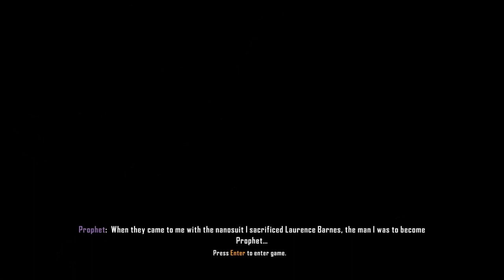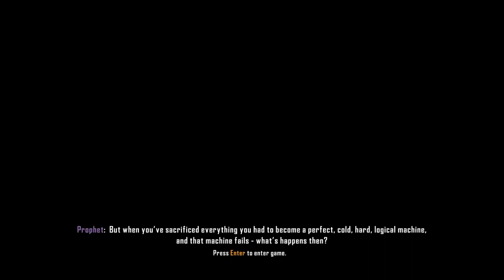Let's Play Crysis 3 - Final Part 33 - His Name Is Laurence Barnes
Available on Xbox 360, PS3 & PC. I am playing the PC version.

The award-winning developer Crytek is back with Crysis 3, the first blockbuster shooter of 2013. Return to the fight as Prophet, the Nanosuit soldier on a quest to rediscover his humanity and exact brutal revenge. Adapt on the fly with the stealth and armor abilities of your unique Nanosuit as you battle through the seven wonders of New York's Liberty Dome. Unleash the firepower of your all-new, high-tech bow and alien weaponry to hunt both human and alien enemies. Uncover the truth behind the death of your squad while reestablishing the power of human will in a rich story full of exciting twists and turns. Crysis 3 is the ultimate sandbox shooter, realized in the stunning visuals only Crytek and the latest version of CryENGINE can deliver. Assess, Adapt, and Attack starting spring 2013.

-Seven Wonders of the Urban Rainforest-
New York City has been contained in a giant nanodome and grown into a unique rainforest with seven distinct environments. Master the ultimate sandbox and turn it into your own personal hunting ground.

-Assess, Adapt, and Attack-
Crysis' highly-acclaimed sandbox gameplay is back with more open levels to let players choose their path and approach. Your upgraded Nanosuit allows brute force or stealth, always giving you more than one option.

-Expanded Multiplayer-
Experiment with new ways to customize your Nanosuit and brand new game modes.

-The Biggest and Most Explosive Arsenal in Franchise History-
In addition to giving you an arsenal of human firearms, Crysis 3 lets you scavenge alien weapons and deploy an all-new signature bow.

-The Evolution of CryENGINE-
CryENGINE unleashes the power of the Crytek creative team and delivers a visually stunning and varied gameplay experience.

PC specs:

Mainboard: ASRock Z68 Extreme4 Gen3
CPU: Intel Core i7 2600k @ 3.4GHz
CPU Cooler: Coolermaster Hyper 212 EVO
GPU: EVGA GeForce GTX 680 2GB Superclocked
RAM: 8GB G.skill Sniper 1600Mhz
Case: Coolermaster HAF 932
PSU: Corsair HX 750W
SSD: OCZ Agility 60GB
HDD: Seagate Barracuda 1TB + external 1TB
OS: Windows 7 64bit Home Premium
Mouse: Logitech G9X
Keyboard: Logitech G15
Sound: Logitech G35 Headset
Monitor: Samsung BX2450 LED 24" 1920x1080